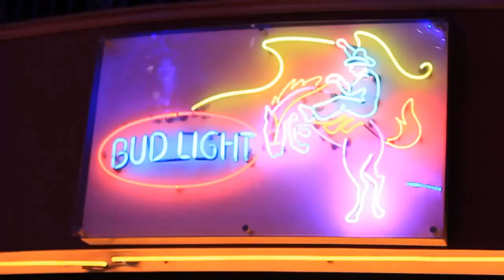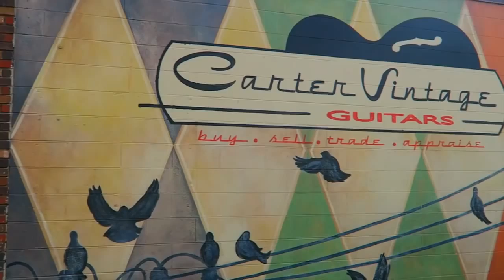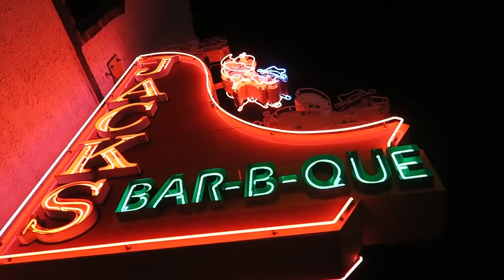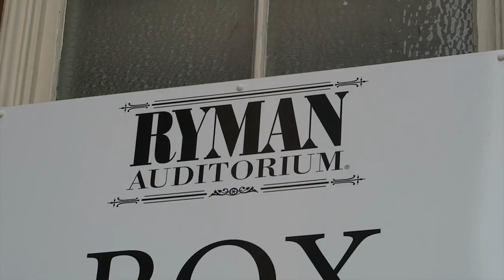Louna Maroun Deep South, Part4-Find Your State Of Play-STA Travel